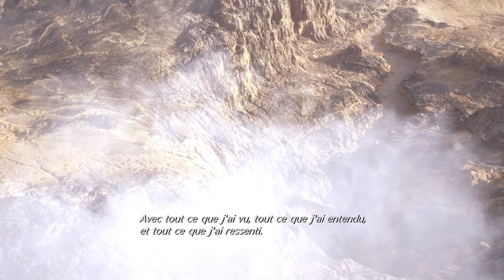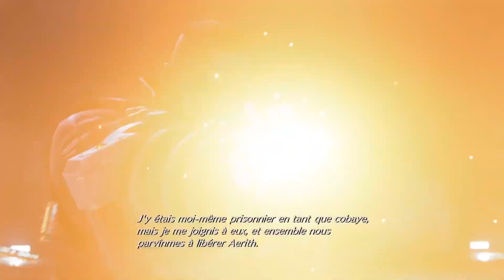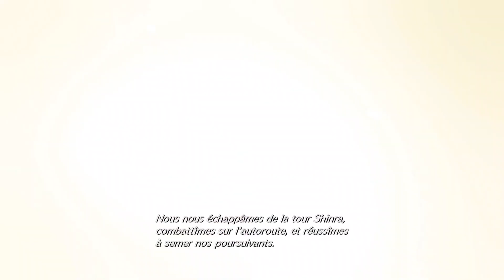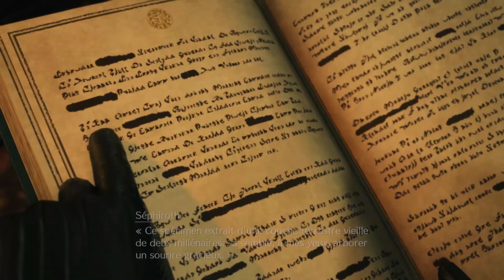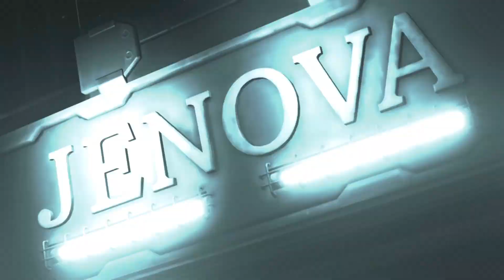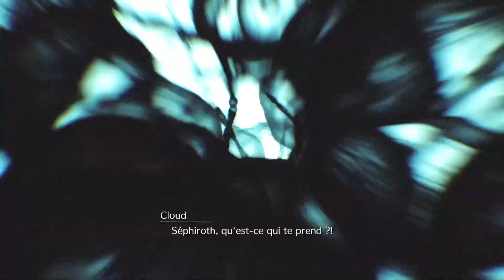DECOUVERTE DE LA DEMO DE FINAL FANTASY VII REBIRTH !!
Découverte de la démo de FF7 Rebirth avec le passage de Sephiroth et Cloud à Nibelheim ^^ !